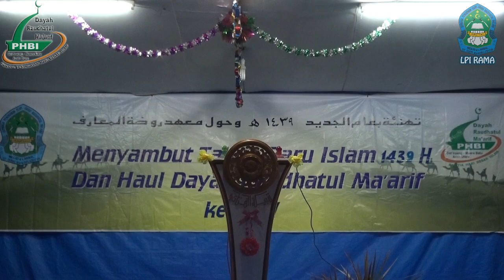Tgk. Jazuli - Pemenang Lomba Pidato Antar Qabilah Dayah RAMA Muharram 1439 H